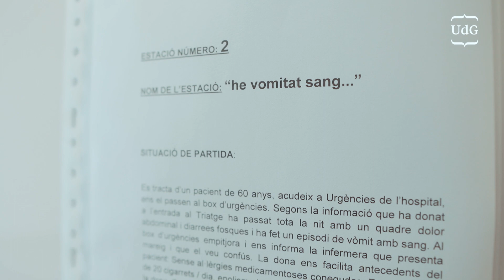Exàmens de Medicina - ACOE - Universitat de Girona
Avaluació de competències objectiva i estructurada per als estudiants de 6è curs de Medicina.